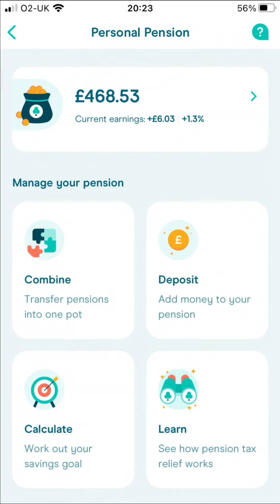Moneybox portfolio weekly update/review. - Multiple passive income investor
Moneybox

- multiple passive income investor . Earn free money by passive income

Trading 212

Moneybox

Crypto.com

to sign up for Crypto.com and we both get $25 USD :)

Sweatcoin

Check out this free app — It Pays to Walk 🚶

Coinbase

Sign up for Coinbase using my link and we can each get £8.27 in bitcoin

Sweat wallet

Saving

multiplepassiveincome

Multipassaiveinvestor

MPasssive_income

multiplepassiveincome